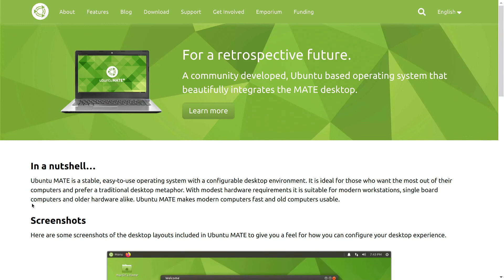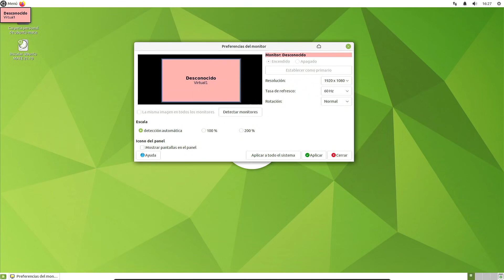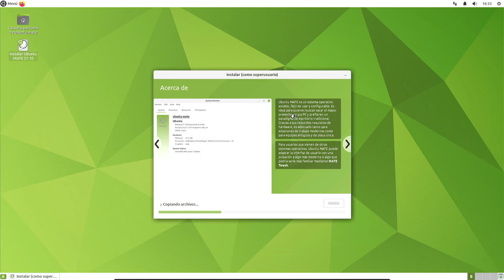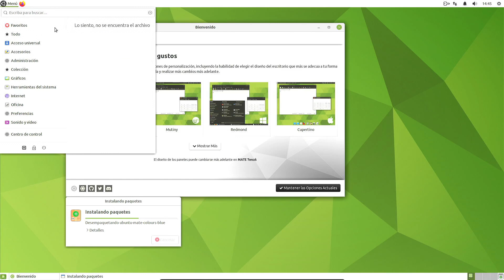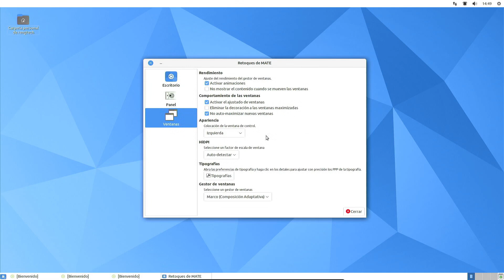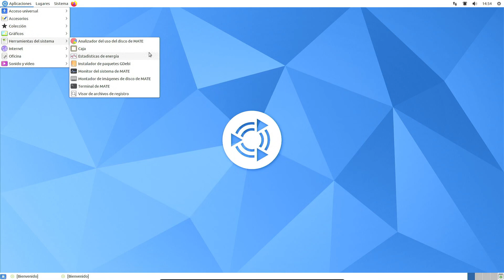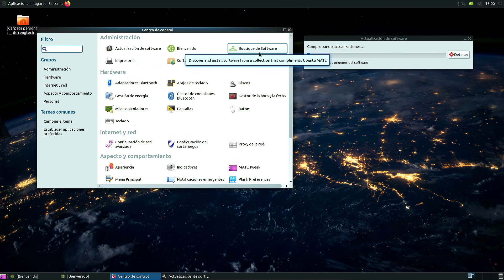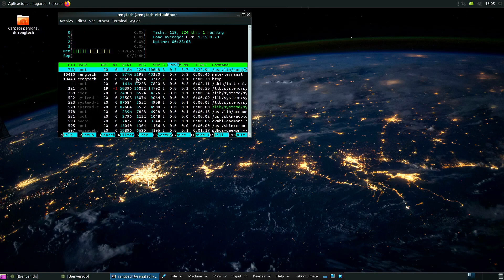UBUNTU MATE 21.10 review ESPAÑOL |Distribuciones linux en español